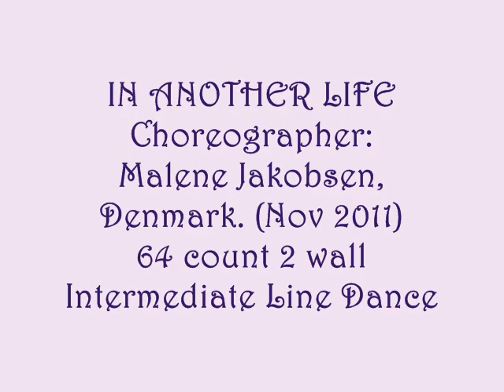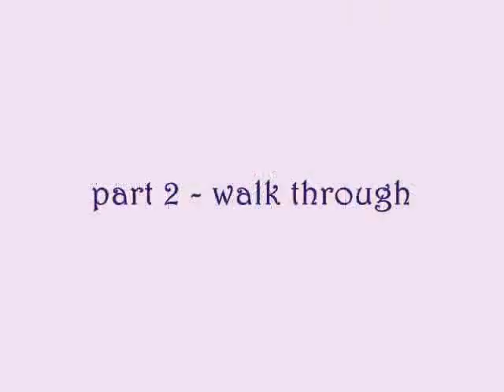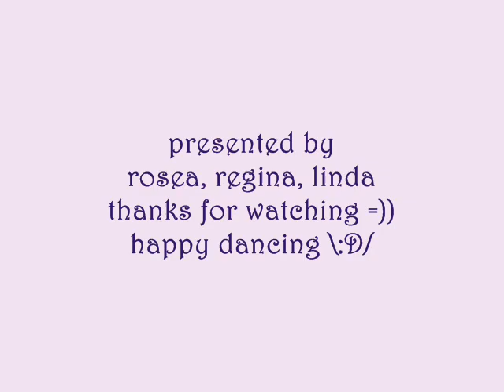In Another Life - line dance (dance & walk through)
NOTE : walk through from 3:45

line dance In Another Life
Choreographed by : Malene Jakobsen, Denmark. (Nov 2011)
64 count 2 wall